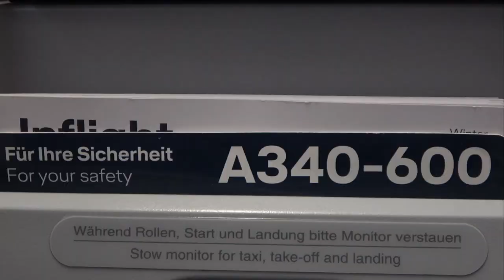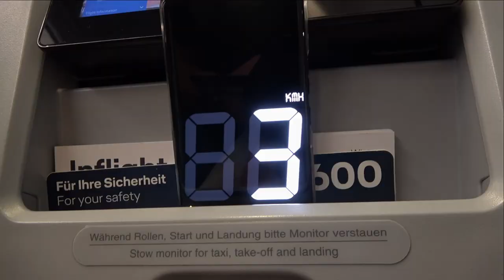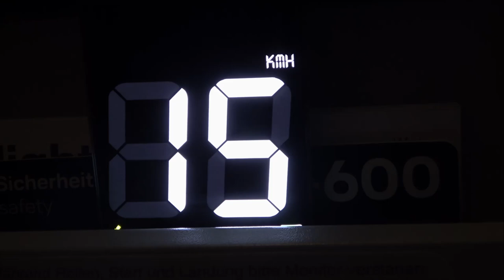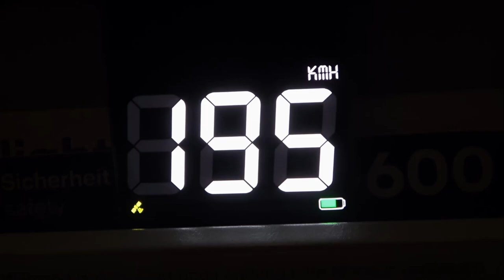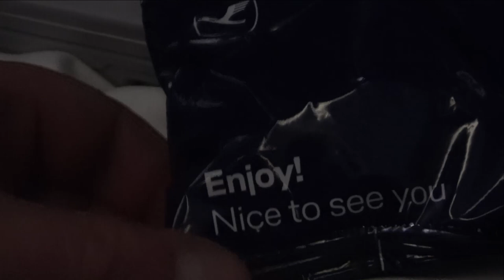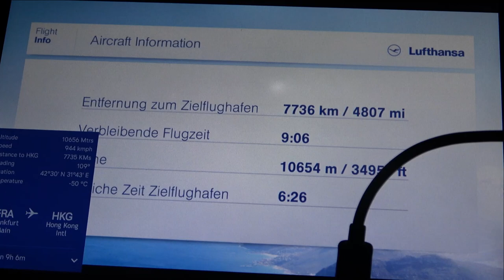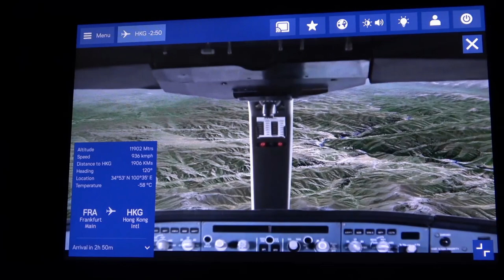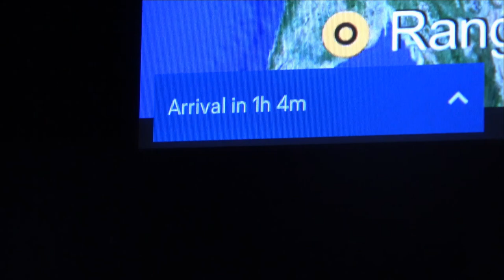Lufthansa LH796 A340-600 Frankfurt-Hong Kong FRA-HKG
Airbus A340-600 Fly report
FRA-HKG economy class Lufthansa

Best Music !!!